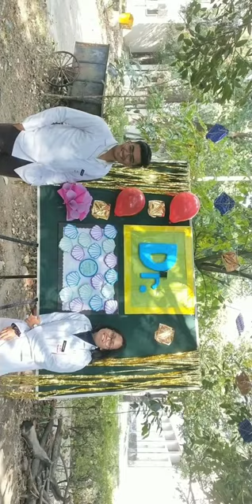Scribbling Day 2017 batch (Government Medical College, Haldwani)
1. Name track. Summer Resort
Publisher : CD BABY
TYPE: PLATINUM MUSIC

2. Name track :Summer track
Publisher :CD BABY

3. Name track : Picnic
Publisher : CD Baby